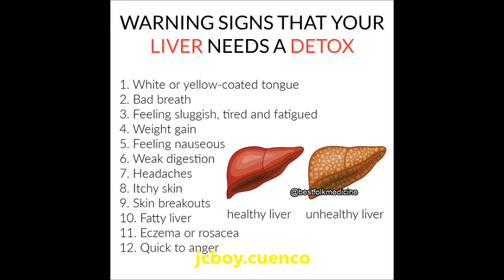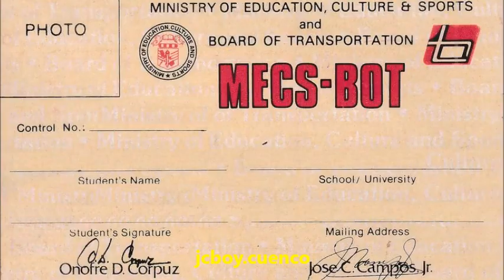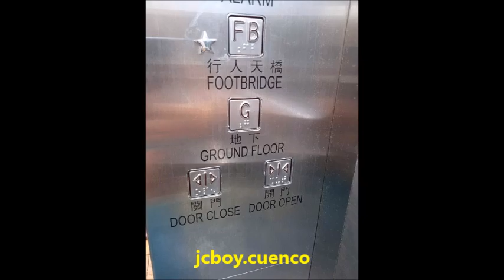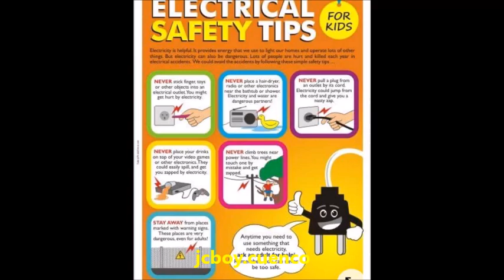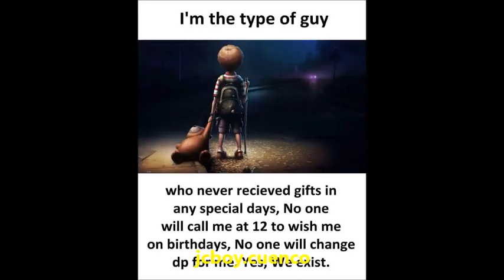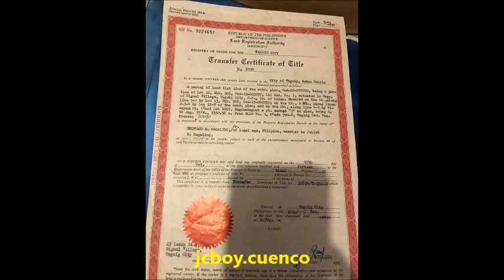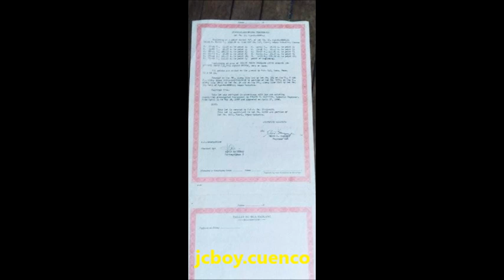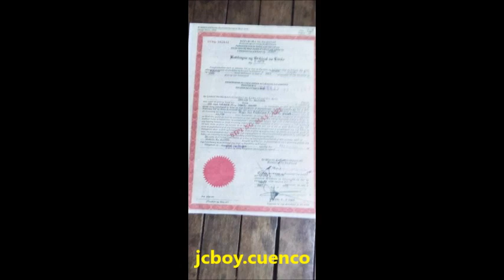WORLDWIDE CURRENCY 01OCT2021 VARIETY